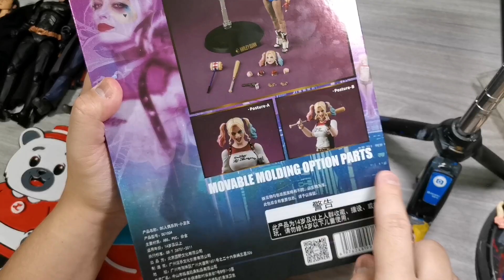Best Fondjoy figure! Harley Quinn 1/9 scale action figure. Unboxing and Review. suicide squad.